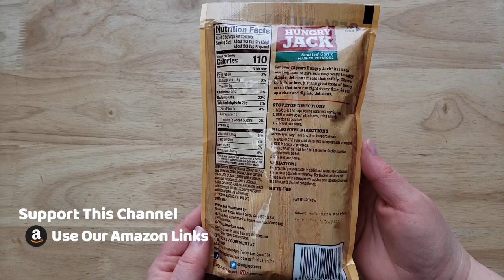Hungry Jack Mashed Potatoes Roasted Garlic Review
Hungry Jack Mashed Potatoes Roasted Garlic Review. Tags: Hungry Jack Mashed Potatoes, Hungry Jack Four Cheese Mashed Potatoes, Hungry Jack Supreme Baked Mashed Potatoes, Hungry Jack Roasted Garlic Mashed Potatoes, Hungry Jack Country Buttered Mashed Potatoes, Hungry Jack Sweet Potato Mash, Hungry Jack Original Hashbrown Potatoes, Hungry Jack Au Gratin Potatoes, Hungry Jack Cheddar & Bacon Potatoes, Hungry Jack Cheesy Scalloped Potatoes.

SHOP THIS VIDEO
Hungry Jack Mashed Potatoes Roasted Garlic